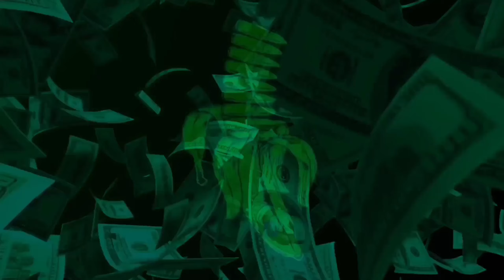WHO ARE YOU NEW HINDI RAP OUT NOW ||RAPREACTOR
The Dark Side of Hard Work: Discover the Shocking Truth ||RAP VIDEO||Rapreactor

lyrics by uv
edited by aman
thumbnail sahil
promotion partner Sunil
musictag meenakshi ..Hardwork rap#Hiphop#Motivational rap#Motivational video#best hiphop mix 2023#best motivational video#bray rap viet mua 3#gym motivation#hindi rap#hip hop mix#motivational rap june 2023#motivational rap song#motivational rap songs#motivational speech#mua 3 rap viet#new hindi rap#rap battle#rap việt comeback#rap việt full#rap việt mùa 3#rap việt trở lại#rapper#rapper việt#the rapper#thái việt g#việt rap